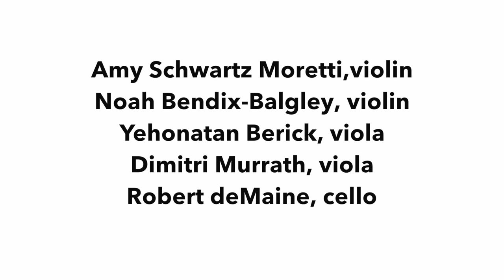Mendelssohn: Quintet No. 1, III. Scherzo: Allegro di molto - ChamberFest Cleveland (2013)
Quintet No. 1 for Two Violins, Two Violas, and Cello in A major, Op. 18
III. Scherzo: Allegro di molto

Amy Schwartz Moretti, violin
Noah Bendix-Balgley, violin
Yehonatan Berick, viola
Dimitri Murrath, viola
Robert deMain, cello

Performed at Dunham Tavern, Cleveland, Ohio
June 30, 2013
ChamberFest Cleveland - 2013 Season